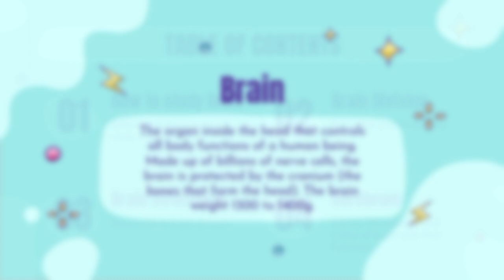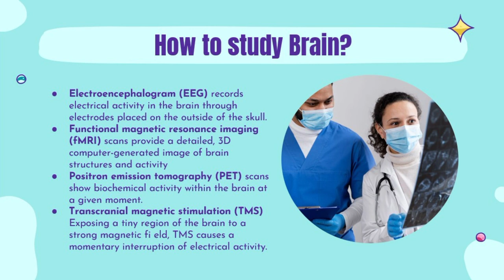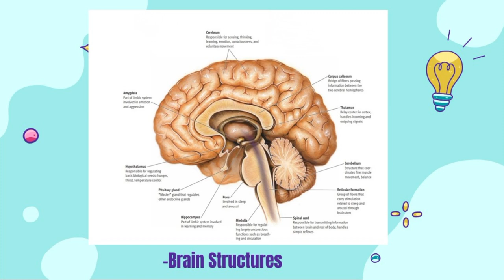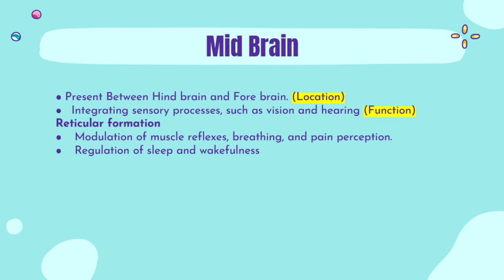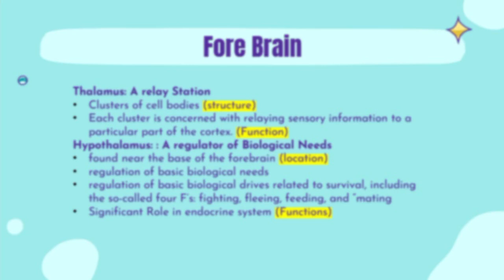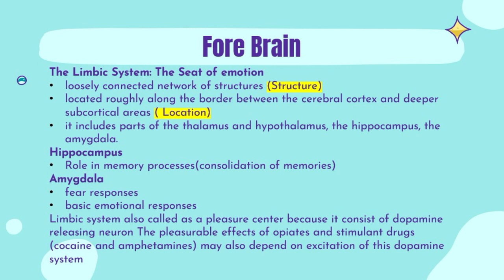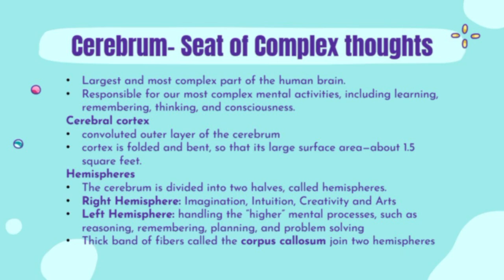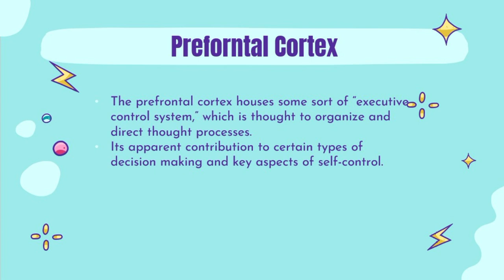Human Brain| Parts & Functions | Cerebrum & Cerebellum | Neuropsychology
The brain is the most complex part of the human body. This three-pound organ is the seat of intelligence, interpreter of the senses, initiator of body movement, and controller of behavior. Lying in its bony shell and washed by protective fluid, the brain is the source of all the qualities that define our humanity.